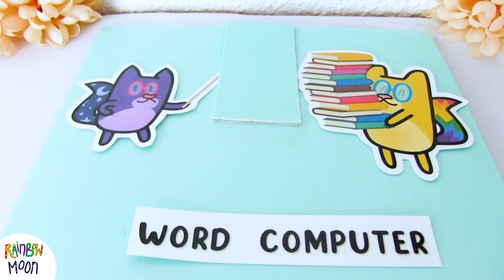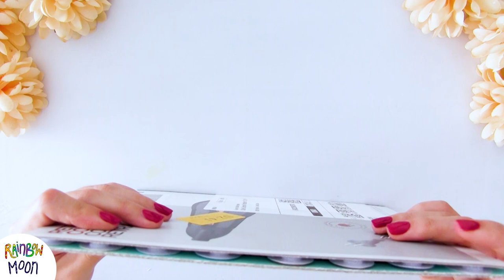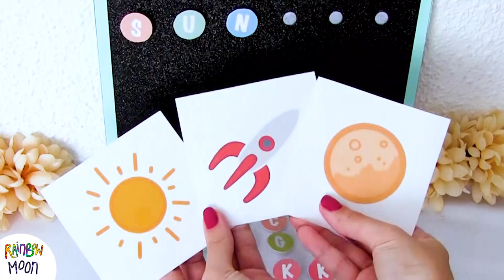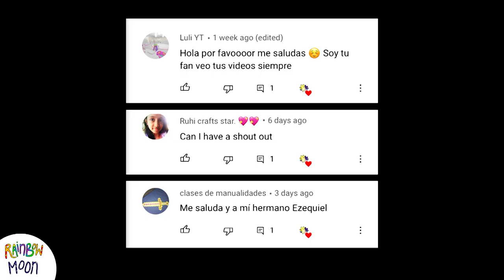HOW to TEACH children READING and WRITING✏️COMPUTER to LEARN the LETTERS 📖 Gato Rainbow & Gata Moon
Hello, hello! Today we bring you a very fun material to teach reading and writing to your children or students. It is a computer to create words, which the little ones will love.

What do you think of the idea?

Created by: Elena Villalba and Guillermo Alonso